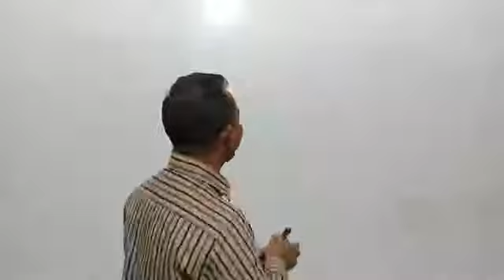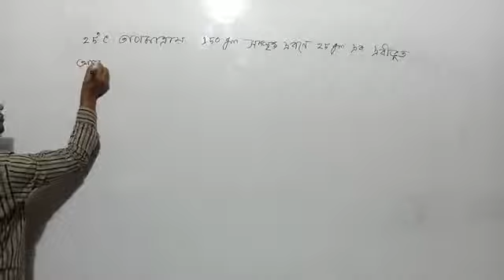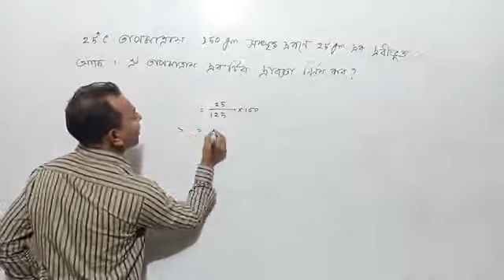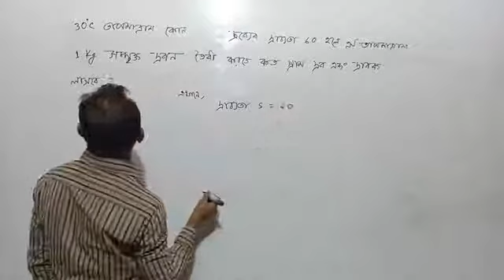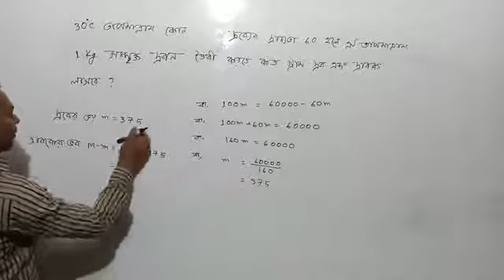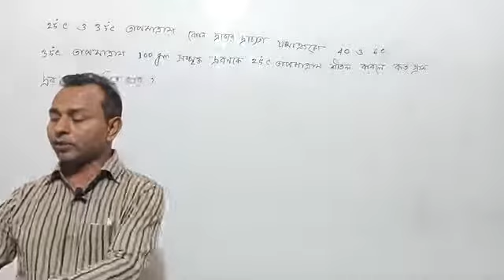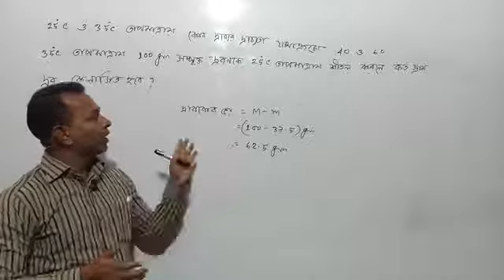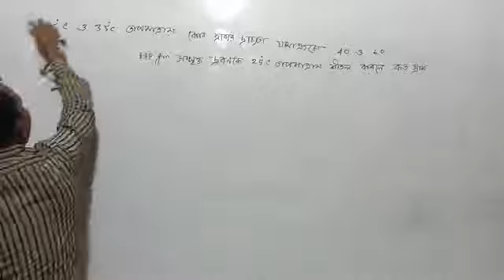Chemistry_Mohammad Shafiqul Islam